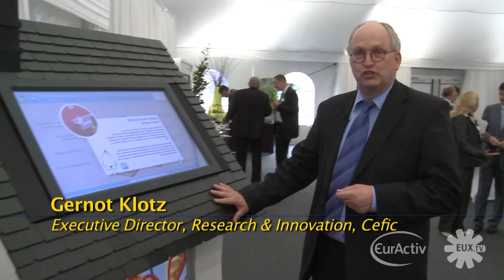The chemical industry; the roots for sustainable growth in Europe - Event Video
European chemicals industry group Cefic, Belgium's industry group Essenscia and the Belgian government on 14 July 2010 held a conference at BASF in Antwerp to discuss the future of the chemicals industry in Europe. This Event Video pulls together soundbites and statements from key speakers, including Belgian Minister Vincent van Quickenborne; Cefic President Christian Jourquin; Essenscia President Wouter De Geest; Peter Nagler of Evonik; Paul-Joel Derian of Rhodia; BASF board member Harald Schwager; John Hontelez, Secretary General of the European Environmental Bureau; and Edit Herczog, MEP for the Socialists & Democrats group in the European Parliament; and Franciskus baron van Daele of the European Council.